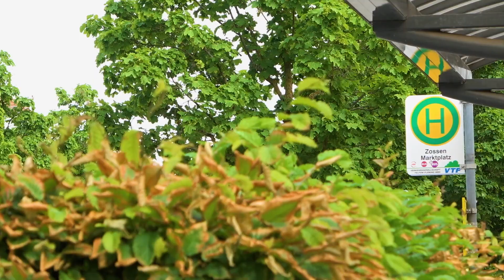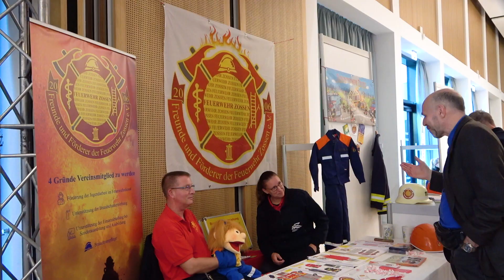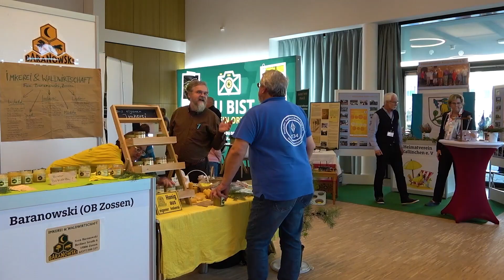Expo2030 - Vereins- und Unternehmermesse in Zossen